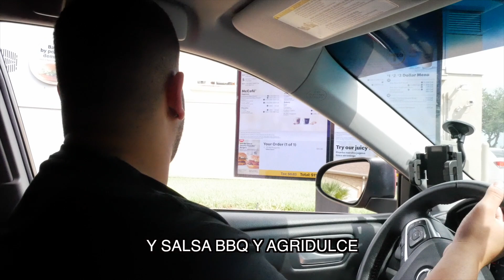24 HORAS PIDIENDO LO MISMO DE LA PERSONA DE ENFRENTE + HABLANDO INGLÉS (PARTE 1)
Saludos mis modelos aquí verán La primera parte de 24 horas pidiendo lo mismo que la persona en frente y hablando ingles

❤️Los Amo de Aquí a las Estrellitas y pa' todos lados 💫

🛍Si deseas hacerle un regalito a Lola Marie, Letty o Willy Sant puedes hacerlo
dejas el nombre para quien es y lo subiré en Un video ❤️